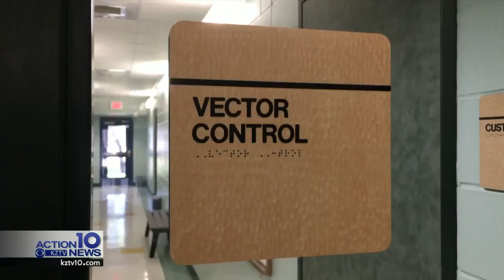How mosquito season affects South Texas during the coronavirus pandemic